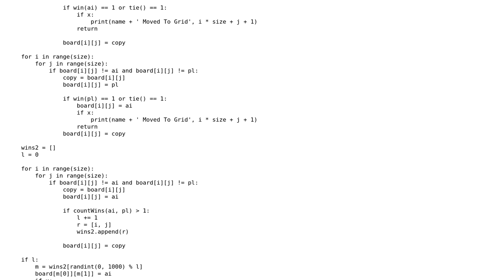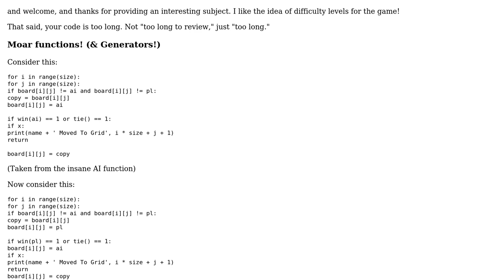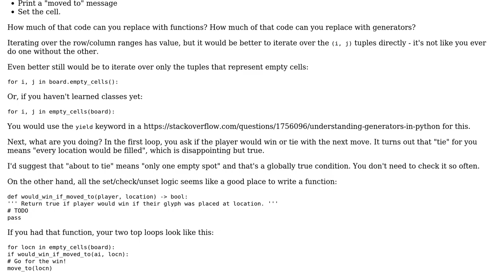Code Review: Tic-Tac-Toe with changeable board size (Part 1)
With thanks & praise to God, and with thanks to the many people who have made this project possible! You are responsible for your own actions.